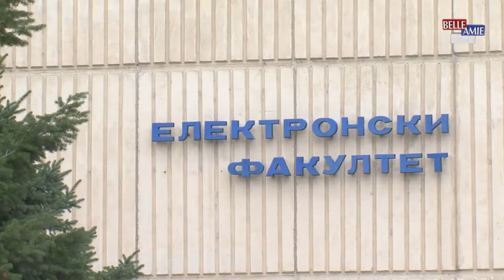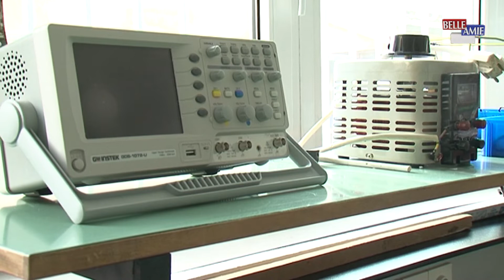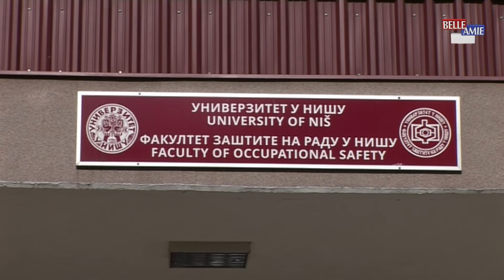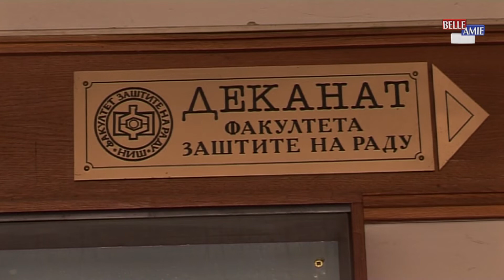belami.rs - Školarine na prošlogodišnjem nivou